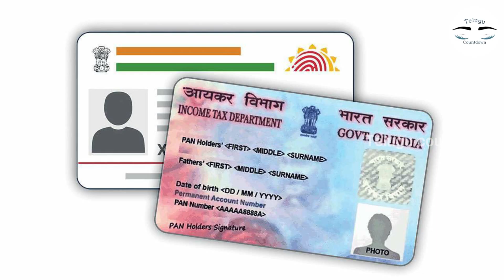ఇంట్లో కూర్చొని మెషిన్ కుట్టడానికి అందమైన అమ్మాయిలు కావాలి.! నెలకి 45,000 వస్తుంది..Apply చేయండి